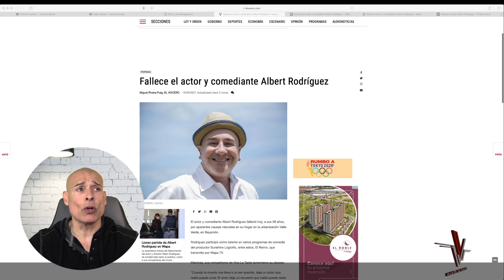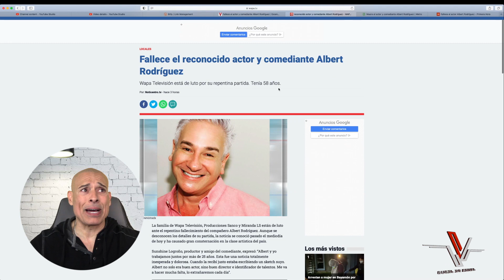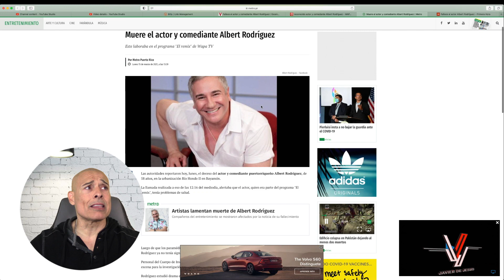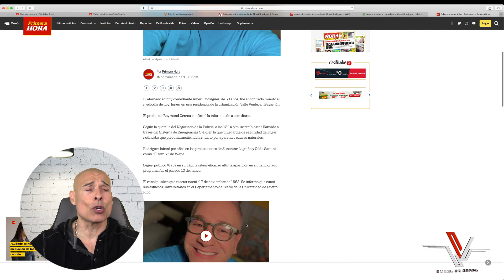Muere Mi Mentor y Amigo; Albert Rodriguez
La Clase artística y el pueblo de Puerto Rico llora la muerte del gran actor, Comediante y Director;  Albert Rodriguez. ¿Quién fue Albert para mi y como me ayudó en mi carrera? Aqui te explico y te diré quien realmente fue en mi vida y carrera artística. Vuela Alto Hermano!

Camera Rig: